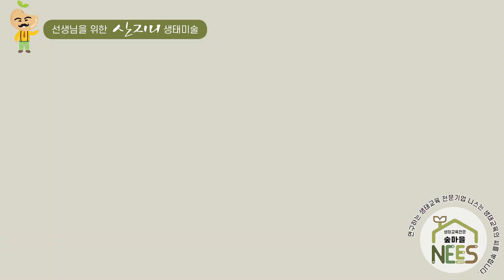[선생님을 위한 생태미술]#62 산거울로 만들어요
산거울로 만드는 생태미술작품 영상입니다.

교육, 교구 문의 늘 열려있습니다. 띠링띠링 니스에 연락주세요.